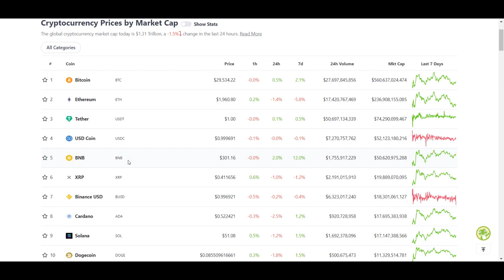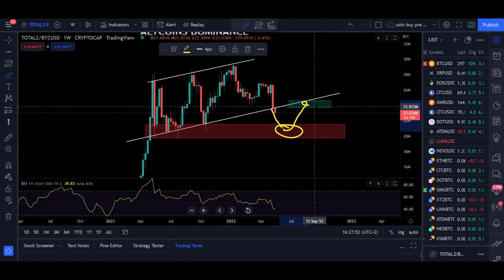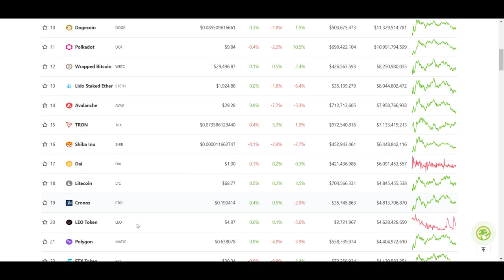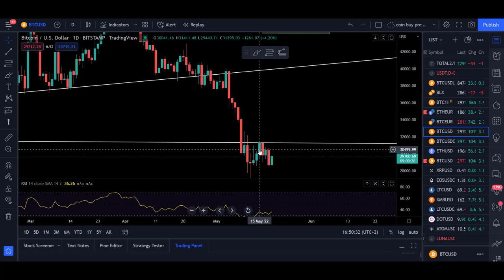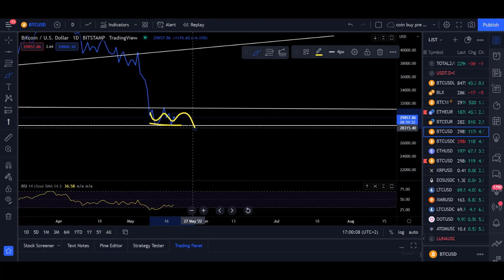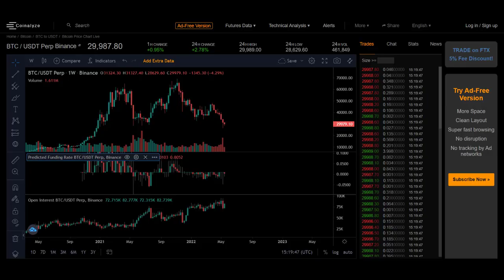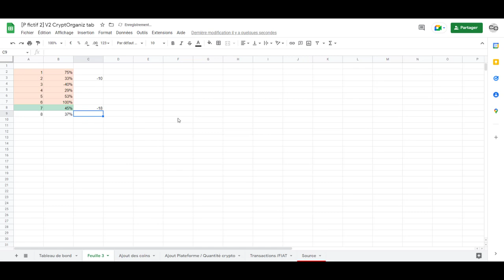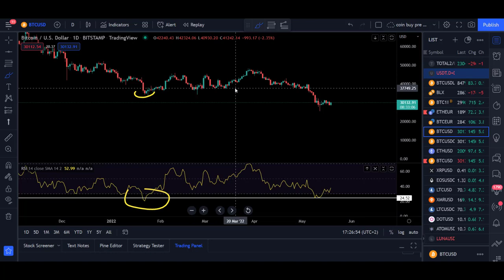👉BITCOIN 90% de chance😮 de PUMP au 38 000$🚨🚨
Aujourd'hui, nous parlons de cryptomonnaies à fort potentiel, nous en verrons 4 qui se situe sur des palier intéressant.
Nous analysons les graphiques ainsi que le fondamentale.

00:00 : La map + Le programme
01:06 : altcoin dominance
09:15 : Bitcoin